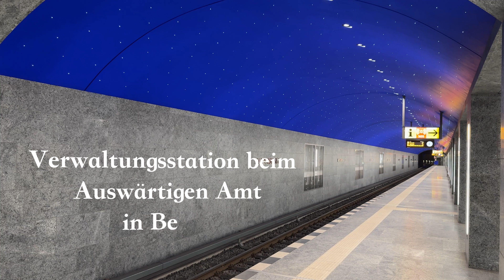JuraVLOG#4 | Verwaltungsstation in Berlin (Referendariat)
Hey Leute, in diesem VLOG gebe ich euch ein kleines Update: Ich bin inzwischen in der Verwaltungsstation, die ich beim Auswärtigen Amt in Berlin absolviere. Dafür bin ich nach Potsdam gezogen und genieße es gerade sehr mal ein paar Monate in einer neuen Stadt zu sein.
Außerdem berichte ich von der 19. Sommeruniversität in Vilnius, an der ich mich dieses Jahr zusammen mit Philipp aus meiner Lerngruppe mit einem Workshop beteiligt habe.
Ich erzähle euch außerdem, wie ich die Examensvorbereitung während der Verwaltungsstation handhabe.

Ganz viel Spaß beim Schauen! :)